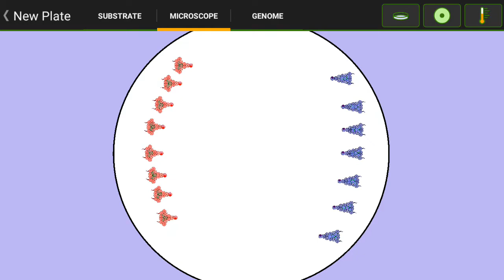Ship Battle with HCN bullets Cell Lab